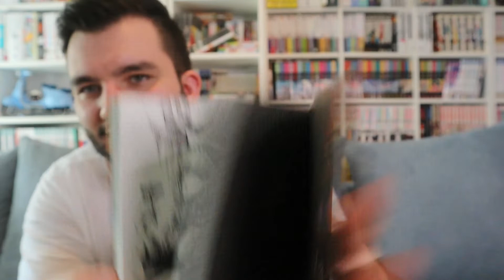Der Graf von Monte Christo || Manga Review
Wichtige Links

Timestamps

0:00 Einleitung
0:40 Inhalt
1:26 Grundinfos
2:17 Rezension
7:40 Fazit